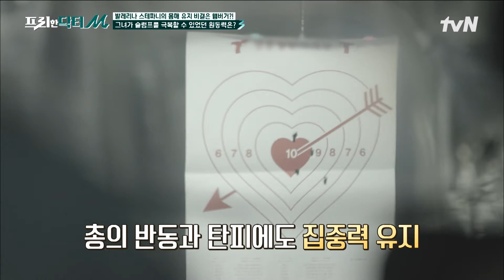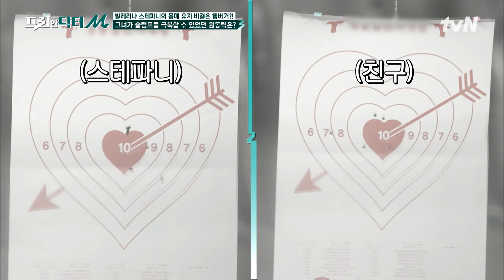발레리나 스테파니의 이중 생활?! 발레리나 최예원과 실탄 사격에 햄버거 먹방까지!! (ft.김태우) #[tvN]프리한닥터M EP.78 | tvN 221107 방송